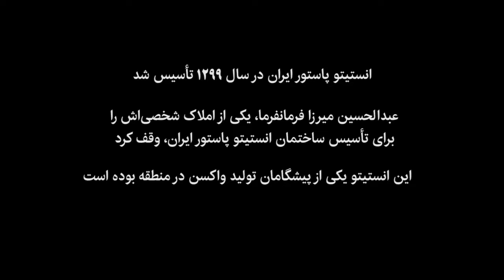انستیتو پاستور؛ از آنفلوآنزای اسپانیایی تا مدیریت کرونا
انستیتو پاستور ایران در سال ۱۲۹۹ تاسیس شد. عبدالحسین میرزا فرمانفرما، یکی از املاک شخصی خود را برای تأسیس ساختمان انستیتو پاستور ایران، وقف کرد. این انستیتو همواره یکی از پیشگامان و قطب‌های مهم تولید واکسن در منطقه بوده است و در دو سال اخیر به دلیل همه‌گیری کرونا، نامش بیش از قبل شنیده شد. در این ویدئو، بخش نخست گفت‌وگوی ایسنا با علیرضا بیگلری - رئیس انستیتو پاستور ایران - را مشاهده خواهید کرد.